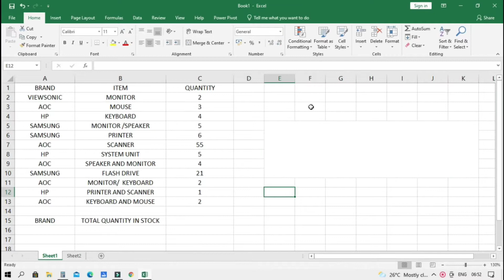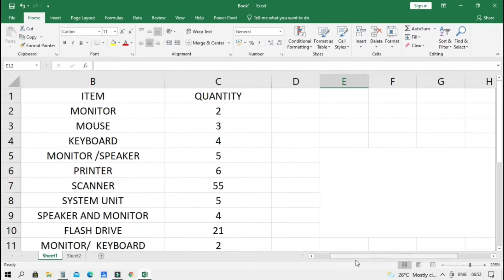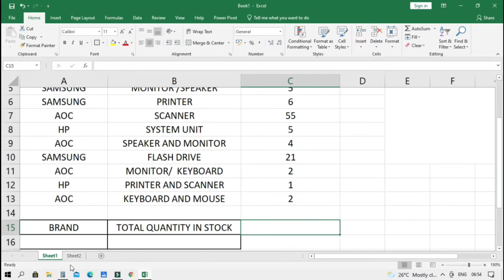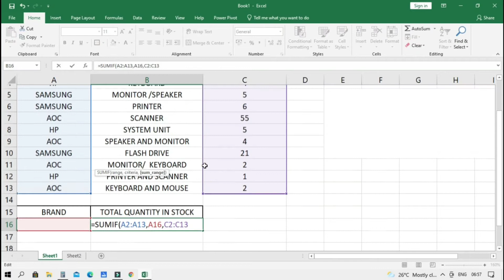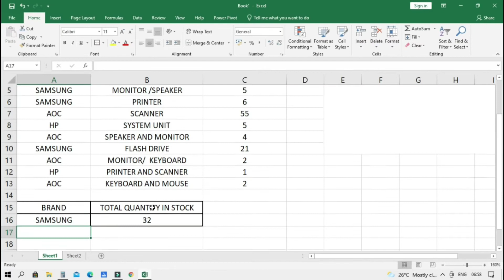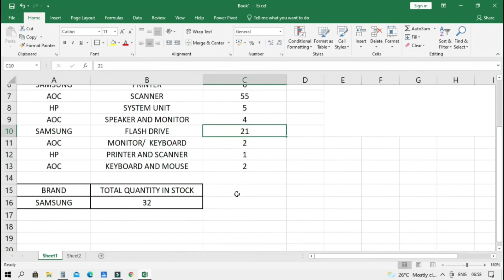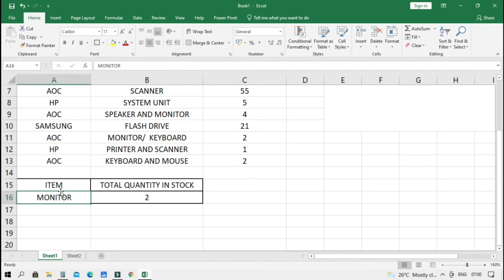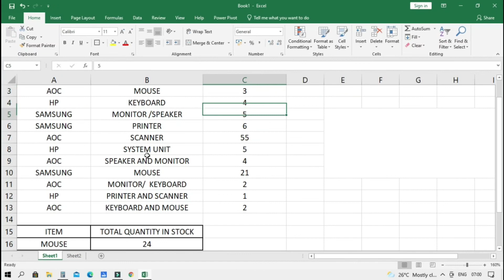How to get sum of all similar inventory stock | Using SUMIF in Microsoft Excel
TEXT CLEANING TIPS IN MICROSOFT EXCEL | Almontero Tutorial